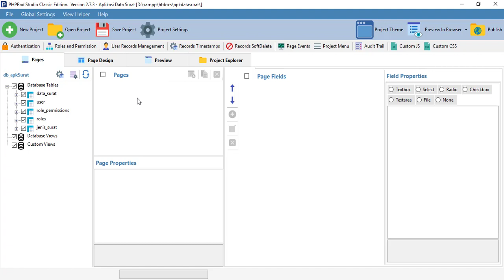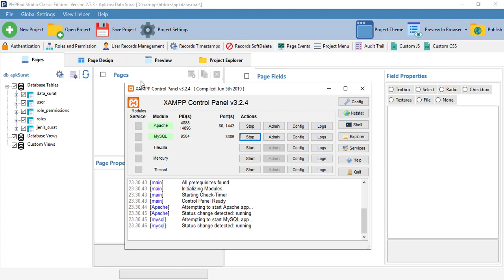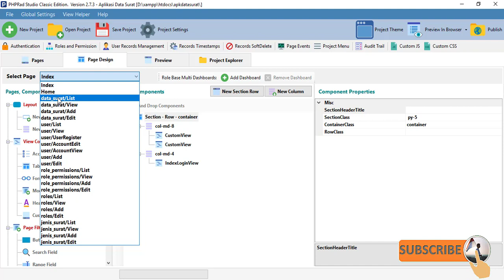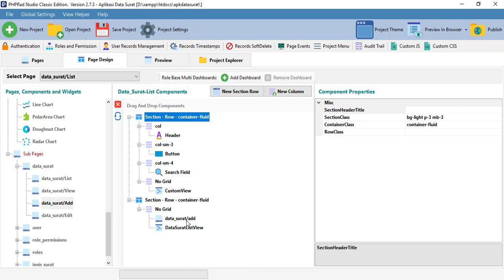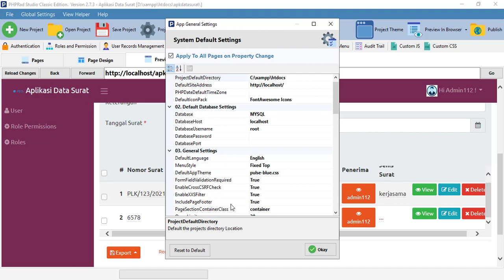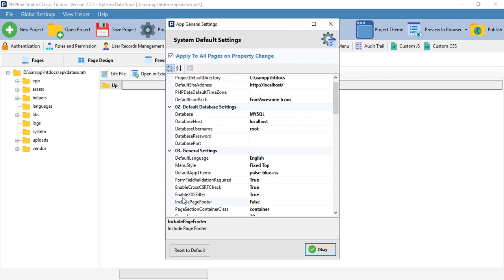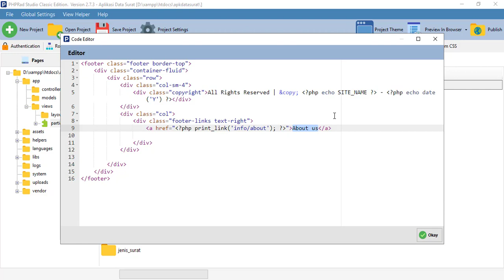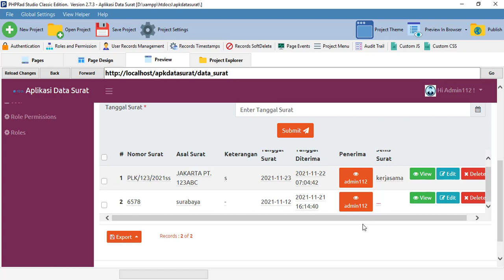TUTORIAL PHPRAD - MENGGABUNGKAN HALAMAN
Pada video ini akan kami jelaskan tentang Tutorial PhpRad - cara menggabungkan halaman pada aplikasi phprad